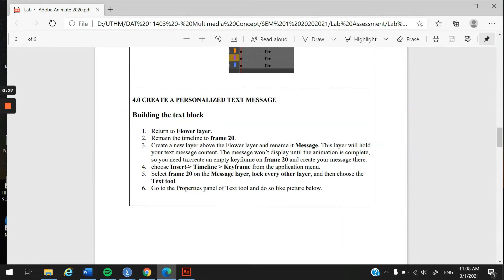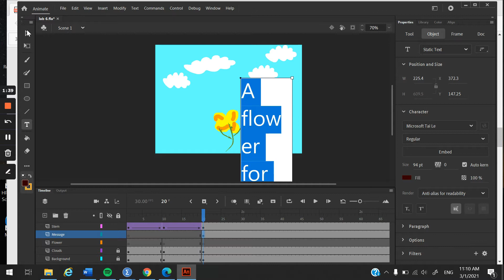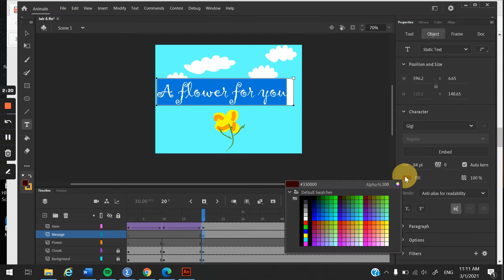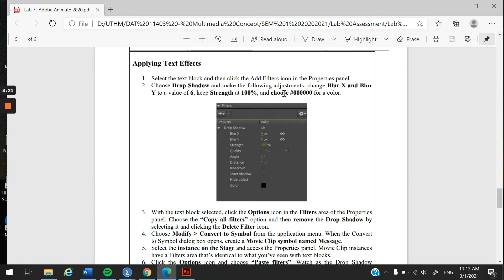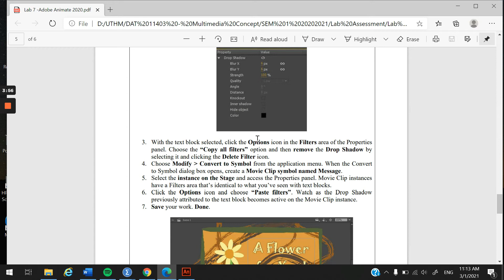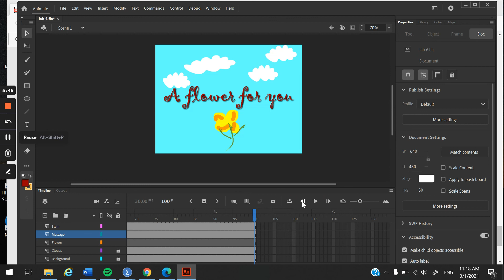Lab 7 - Part 2 (Text Block)